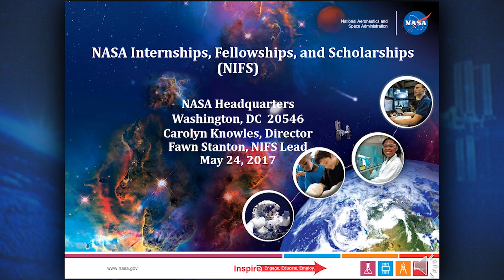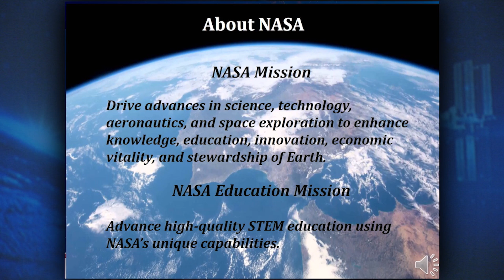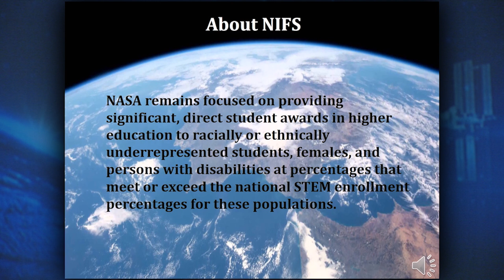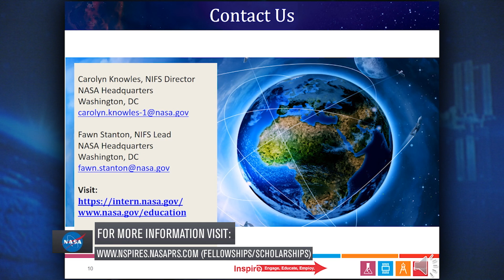NASA Internships, Fellowships & Scholarships Vision-- Live Virtual Career Summit May 24 (2 of 12)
The NASA Internships, Fellowships and Scholarships program (NIFS) showcases NASA missions, interns and mentors. Students can learn about the current available internship, fellowship and scholarship opportunities in the STEM (Sciences, Technology, Engineering and Mathematics) fields, eligibility requirements, tips for the application process and hear from previous NIFS awardees.